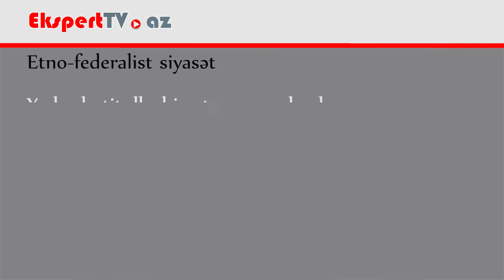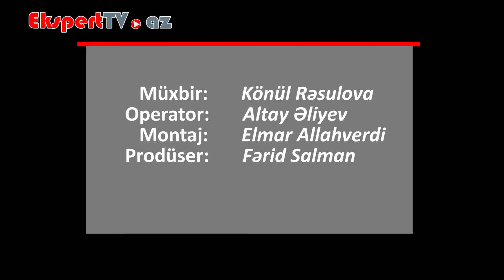Azərbaycan türkləri nə zaman və nə üçün Azərbaycanlı adlandırıldılar?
Ekspert: Ceyhun Mahmudlu